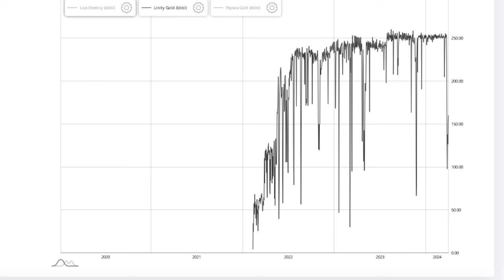Massive New Oilfield Offshore Namibia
A massive new oilfield was just discovered offshore of Namibia, potentially containing 10 billion barrels of recoverable petroleum. The capabilities from the additional new field take Namibia's potential future production total over 1 million bpd.